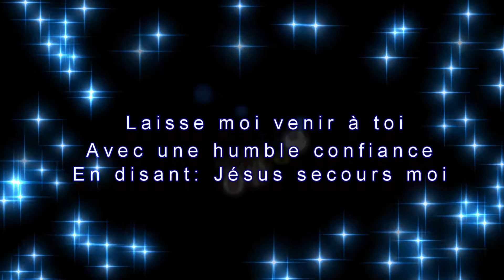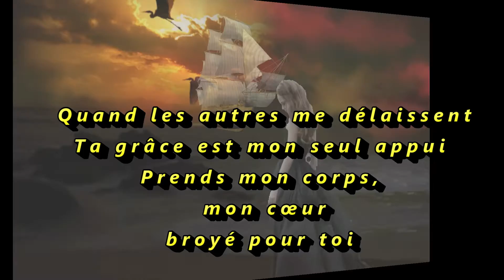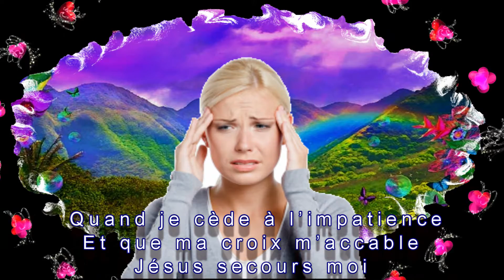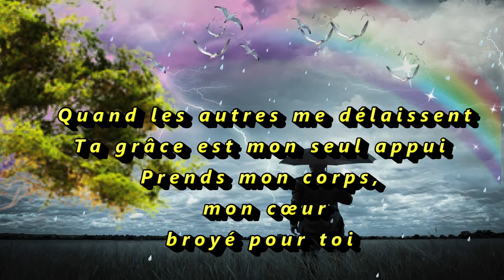Jésus secours moi / Jeanne Robert (vidéo officielle)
Jésus secours moi / Jeanne Robert
Compositrice, auteure & interprète

Chanson émouvante que j’ai fait Avec les paroles de ma mère qui est décédée moins de trois semaines avant.

Country gospel français,  country 100% francophone